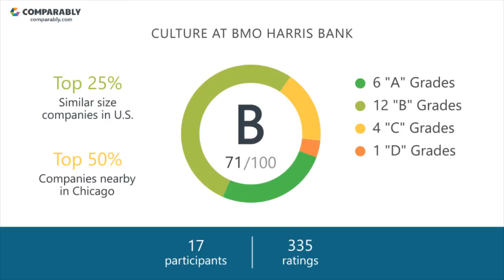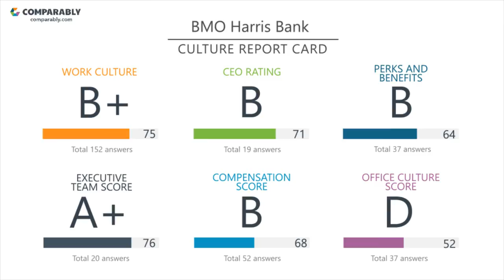BMO Harris Bank's CEO and Office Environment - Q1 2019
Check out how BMO Harris Bank's Company Culture was rated by employees on Comparably
What do employees think of BMO Harris Bank's company culture?
BMO Harris Bank's culture is rated B (71/100) based on 353 ratings.
Employees gave David Casper, BMO Harris Bank's CEO, a B (71/100), putting David Casper in the Top 30% in the country.BMO Harris Bank's Gender Score ranks them in the Top 25% of similar sized companies. BMO Harris Bank's Diversity Score ranks them in the Top 5% of similar sized companies.